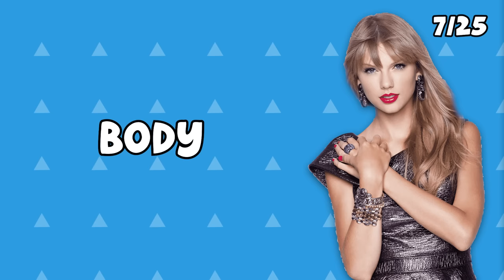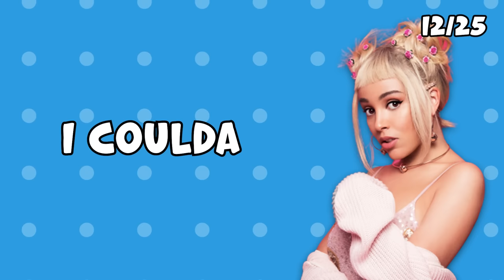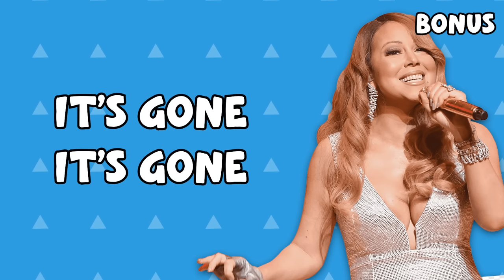FINISH THE LYRICS - TikTok Songs 2023 🎤 🎶 Music Quiz